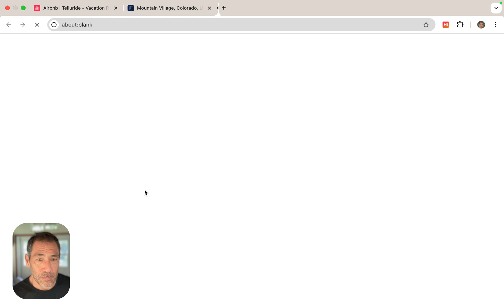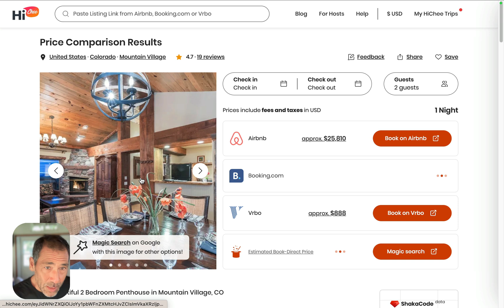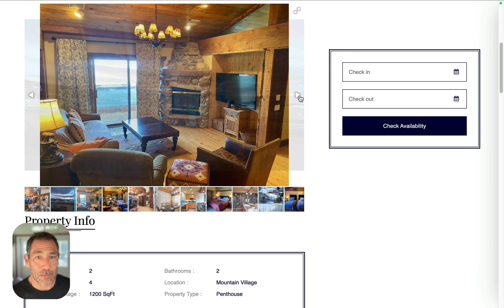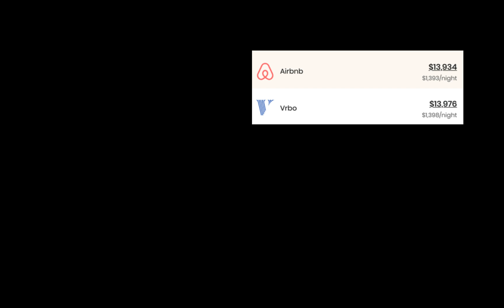HiChee Product Demo - Chrome Extension & Magic Search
Watch how our CEO Justin uses HiChee’s Chrome Extension and Magic Search to plan a Spring Break 2025 trip and save nearly $2,000 on a vacation rental.

👉 Download Hichee's Chrome Extension
- Instantly compare prices across Airbnb, Vrbo, and Booking.com
- Spot hidden savings without leaving the booking page
- Access direct booking deals when available or explore further with Magic Search